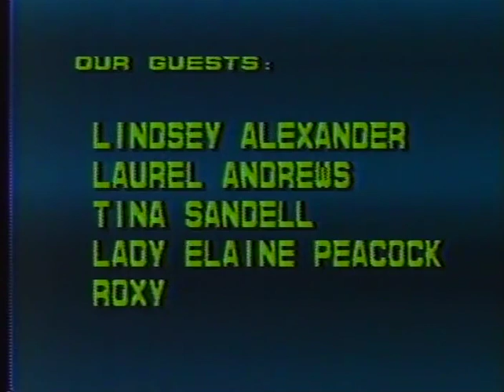Darcelle And The Girls 1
For two years in the late 80s, Walter W Cole/Darcelle had a cable access show on Multnomah Cable Access Community Television. Enjoy the entertainment and the interviews.
As the hostess of his own show, his guest has ranged from television personalities to male strippers. This video is Darcelle sharing the stage with his cast: Lindsay Alexander, Lady Elaine Peacock, Laurel Andrews, TNT Tina, and Roxy! This was the cast at Darcelle XV Showplace in 1989.
This was a fun interview….truly enjoy!